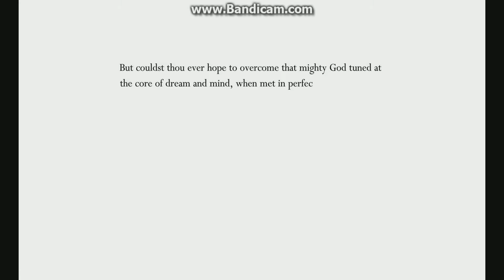[ホロウナイト] 絶対的なるラディアンス - 通常級